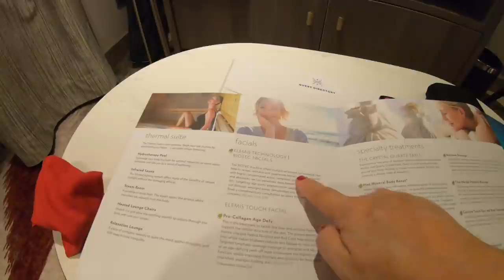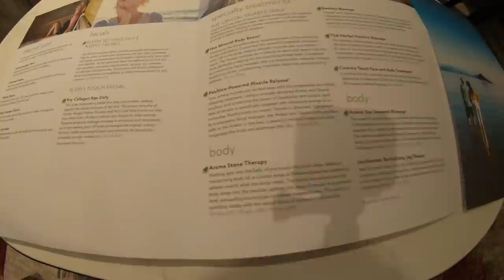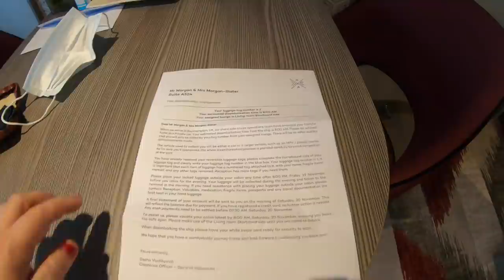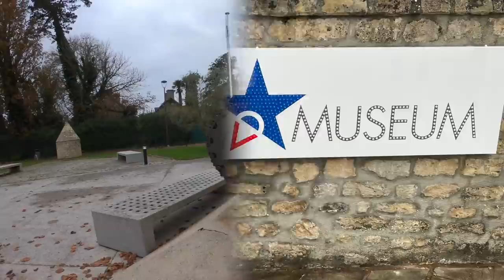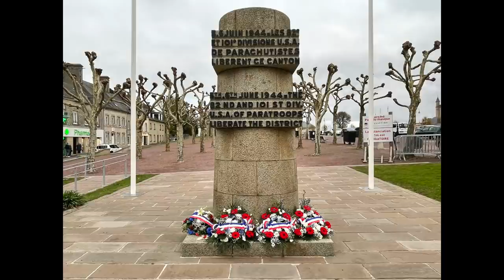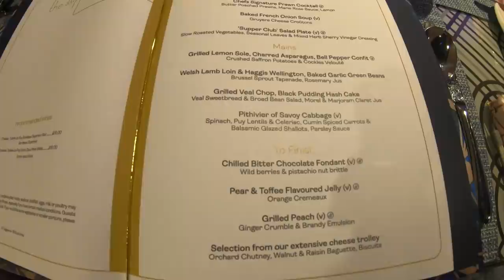Episode 5 Exploring Cherbourg, Spa Tour, & a fantastic last night on board the Spirit of Adventure!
In our final episode of our Saga Spirit of Adventure Cruise Vlogs we arrive in Cherbourg, France.

We start the day much to Paul's delight LOL by getting up early to enjoy the Spa. We then explore this part of France on an excursion. Back on the ship we enjoy more fabulous food, and enjoy the superb entertainment. We have met some fabulous people on this cruise and Paul gets to sing with one of them!

We cruised on the Saga Spirit of Adventure in November 2021.

Visit our Saga Page on our website for more information about cruising with Saga

We are a married middle aged couple from Gloucester, England who share our tips, advice and experience on how you can choose the right cruise line, cruise ship snd cabin. Cruising is expensive so we use all our experiences after 30 cruises to give the best tips and advice so you can make the right choice too!

Useful Links –

Planning a land based holiday, flights, bucket list trip, cruise or honeymoon then we recommend using these travel agents - they have both found us some great deals and using an agent takes all the anxiety away of booking and coordinating complicated itineraries.

Emma Otter of Travel Counsellors.  For a free quote and no obligation enquiry complete this form here ➡️

You can also sign up for our newsletter by completing the box on our home page here ➡️